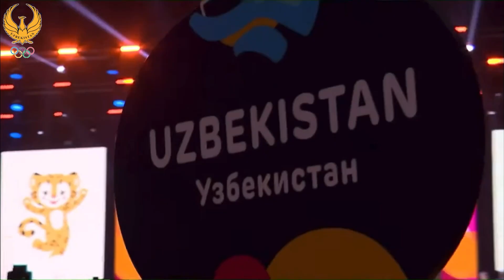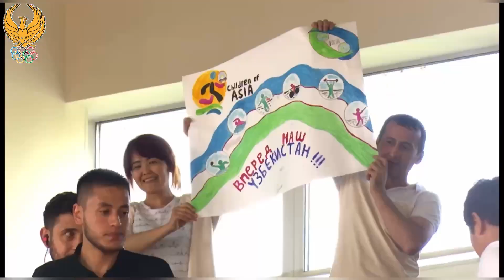Vladivostok-2022: “Osiyo bolalari” oʻyinlari oʻz yakuniga yetdi.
Bir necha kun davom etgan murosasiz bellashuvlarda Oʻzbekiston delegatsiyasi munosib ishtirok etib, umumjamoa hisobida ikkinchi oʻrinni qoʻlga kiritdi! Matonatli yosh sportchilarimiz musobaqada 41 ta oltin, 28 ta kumush va 45 ta bronza, jami 114 ta medal jamgʻarishdi!

1️⃣ Sibir okrugi        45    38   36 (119)
2️⃣ O'zbekiston       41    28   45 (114)
3️⃣ Moskva              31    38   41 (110)
4️⃣ Ural okrugi        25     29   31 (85)
5️⃣ Tatariston           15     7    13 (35)

Davlatlar kesimidagi kuchli uchlik:
1️⃣ Rossiya 🇷🇺
2️⃣ O'zbekiston 🇺🇿
3️⃣ Qozog'iston 🇰🇿

O‘zbekiston Milliy Olimpiya qo‘mitasi ushbu muvaffaqiyat bilan barcha oʻzbek sporti muxlislarini, yosh atletlarimiz va ularning murabbiylarini, federatsiyalarimizni tabriklab qoladi.
Узбекистан завершил своё участие в Международных Играх "Дети Азии" на втором месте в общекомандном зачёте.

1️⃣ Сибирский ФО  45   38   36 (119)
2️⃣ Узбекистан        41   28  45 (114)
3️⃣ Москва               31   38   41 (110)
4️⃣ Уральский ФО  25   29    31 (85)
5️⃣ Татарстан          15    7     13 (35)

ТОР-3 среди стран-участниц:
1️⃣ Россия 🇷🇺
2️⃣ Узбекистан 🇺🇿
3️⃣ Казахстан 🇰🇿

Национальный Олимпийский комитет Узбекистана искренне поздравляет каждую Ассоциацию и Федерацию, успешно выступивших на престижных стартах.